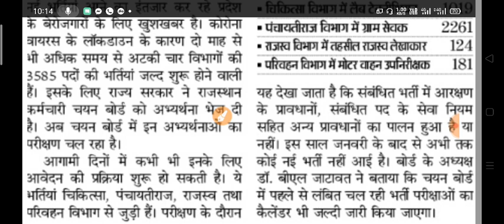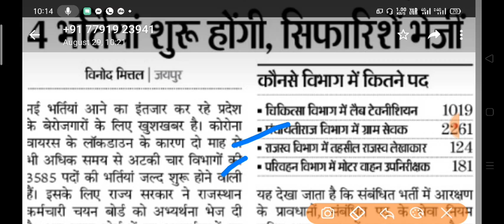3584 पदों की 4 भर्तियां होंगी पूरी ।। New bharti